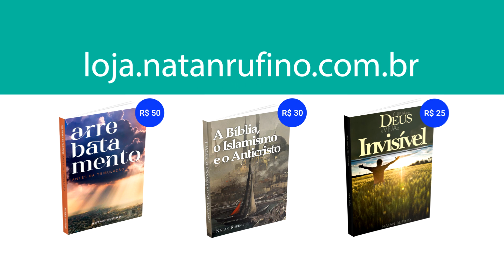A Sétima Trombeta e o Mistério de Deus revelado aos profetas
Se você tem interesse em nos apoiar neste trabalho, saiba que nos sentiremos honrados em receber suas doações; além disso, você estará cooperando conosco para que continuemos produzindo mais materiais para a glória de Deus e edificação do Corpo de Cristo. Somos gratos de coração a todos vocês que nos incentivam com boas palavras e com ações generosas! Deus vos recompense.